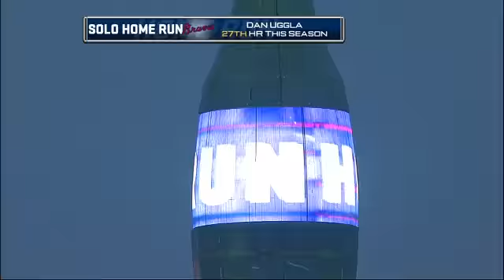2011/08/13 Uggla's solo homer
CHC@ATL: Uggla smacks a solo shot to dead center